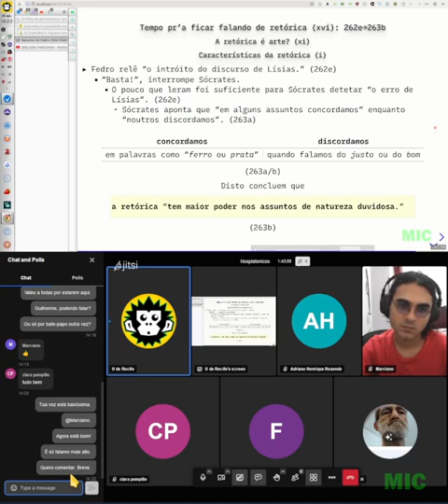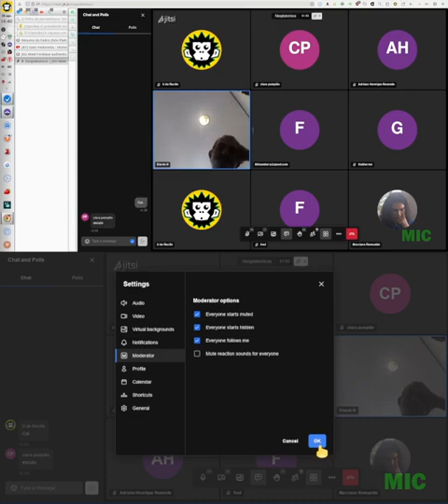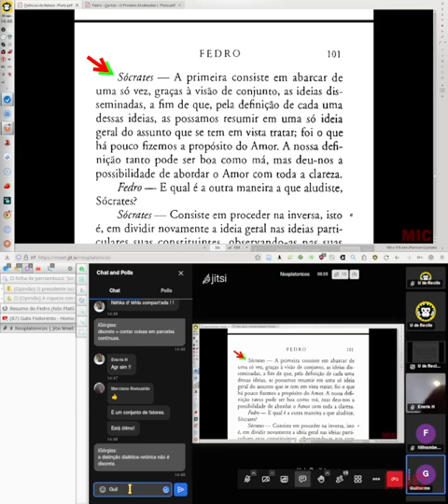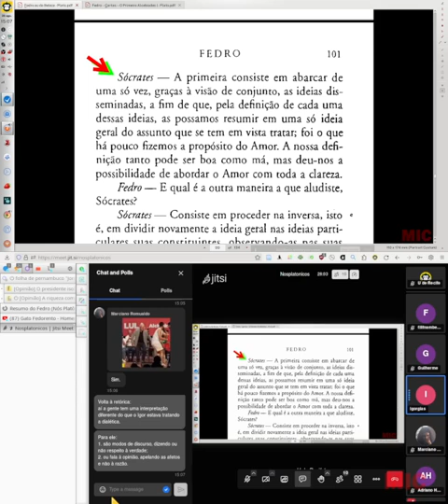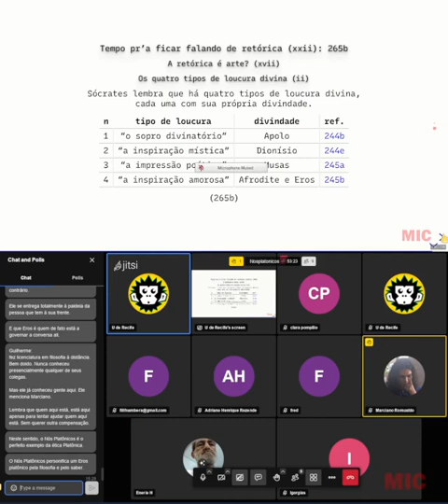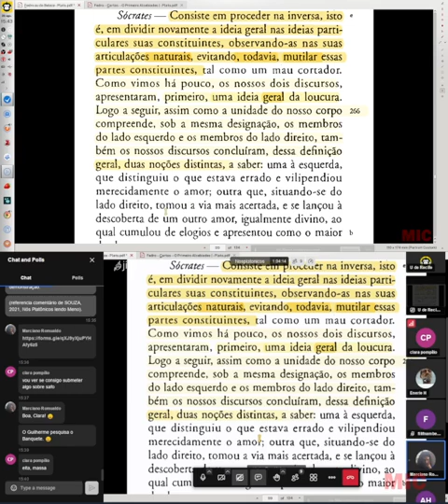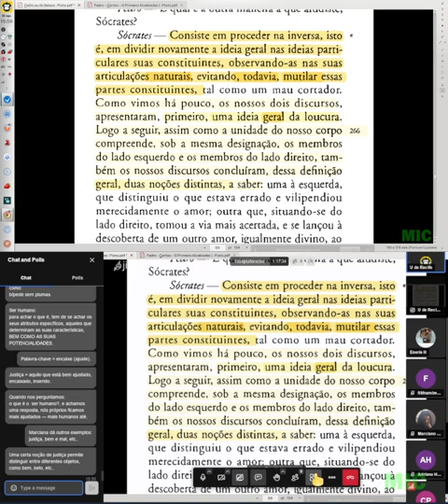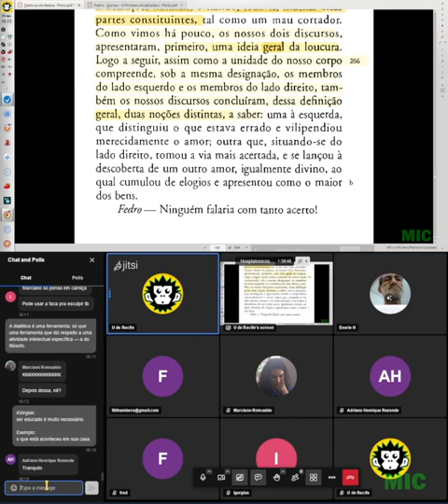Nós Platônicos lendo Fedro, encontro de 26 de agosto de 2023.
Leitura comentada do diálogo Fedro, 265c a 266b.